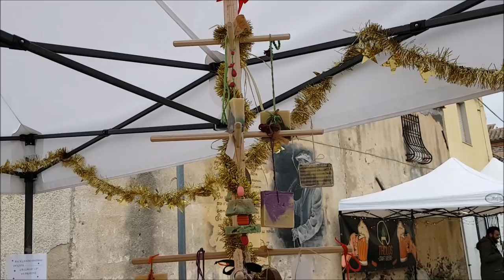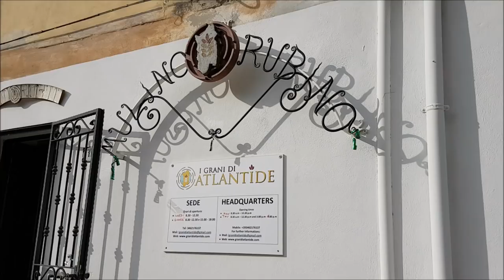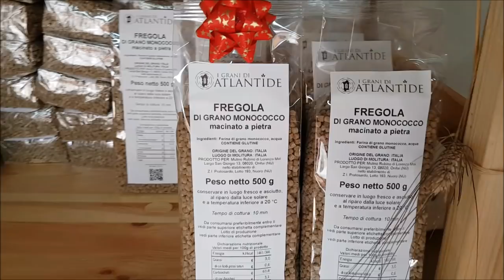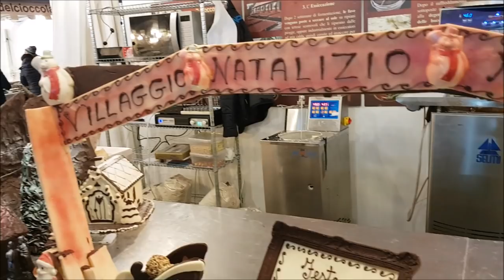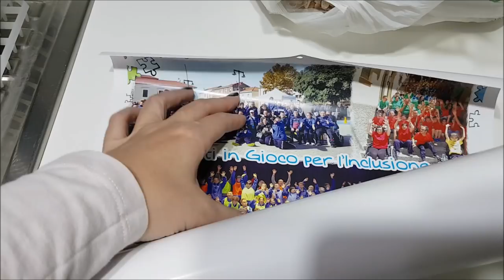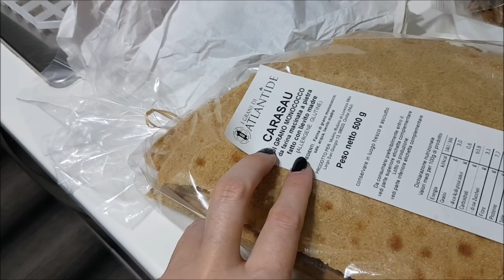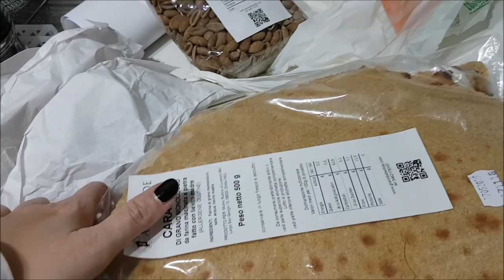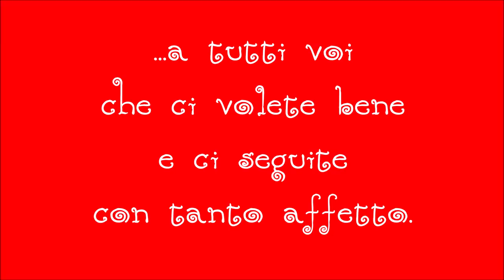Mercatini di Natale e Festa del Cioccolato - Vlog Domenica 16 Dicembre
Ciao a tutti...e BUON NATALE bella gente. Per il giorno di Natale abbiamo pensato a un vlog in modo da passare un po di tempo insieme. Speriamo vi piaccia.
Vi auguro un sereno Natale ragazzi, un bacione a tutti.